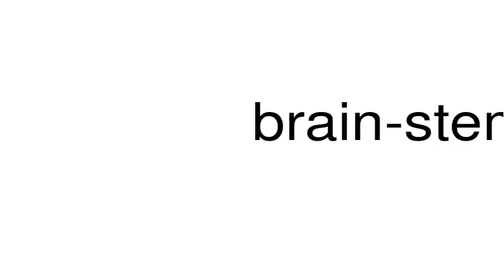How to pronounce brain-stem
This is a satire channel. This is a satire channel. How to pronounce the word brain-stem.